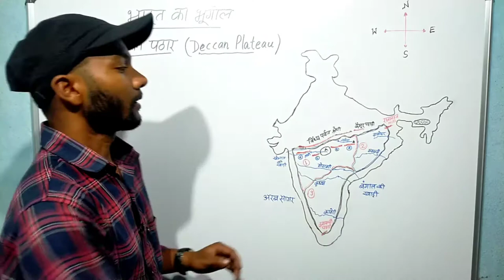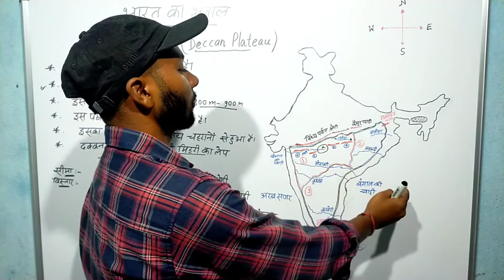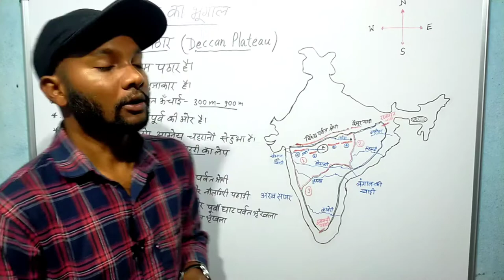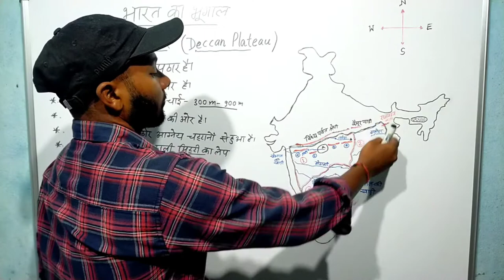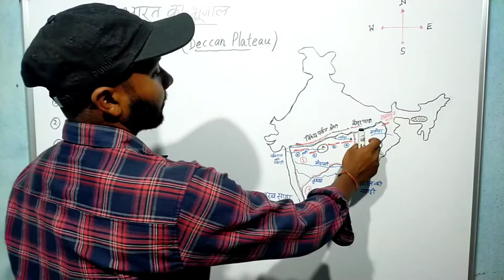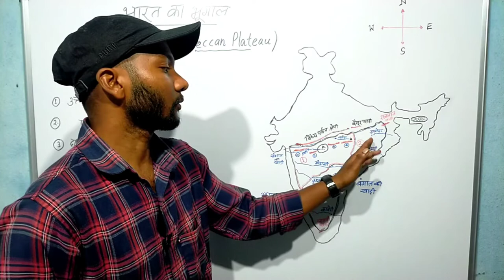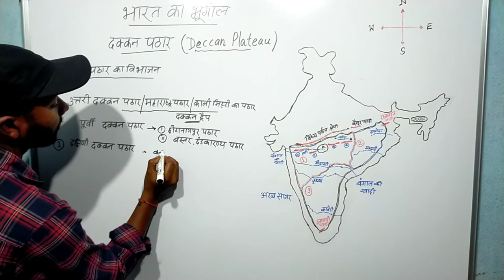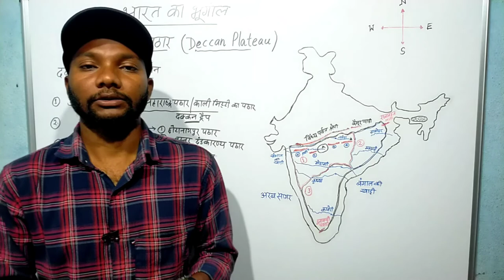भारतीय भूगोल Indian geography दक्कन पठार दक्कन ट्रैप दक्कन पठार विशेषता विस्तार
दक्कन पठार दक्कन ट्रैप deccan trap deccan plateau भारत का भूगोल  भारत का विशालतम पठार प्रायद्वीप भारत का पठार पूर्वी दक्कन पठार उत्तरी दक्कन पठार दक्षिणी दक्कन पठार छोटानगपुर पठार कर्नाटक पठार महाराष्ट्र पठार